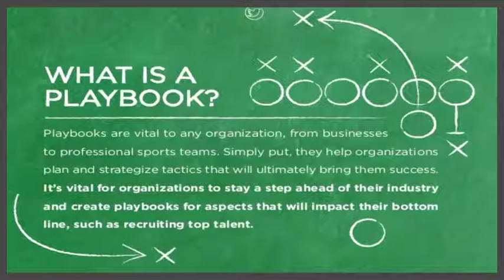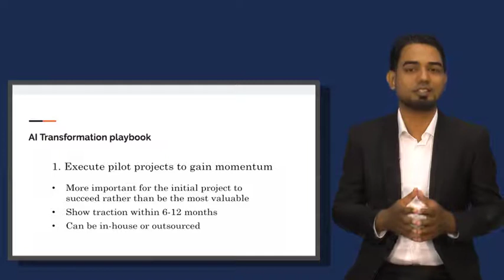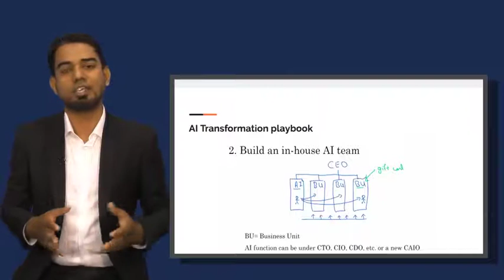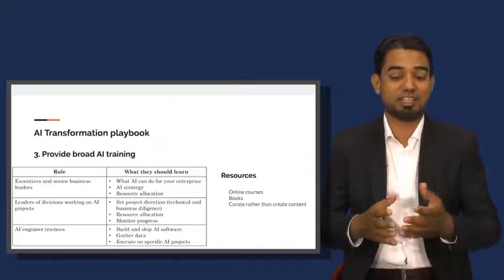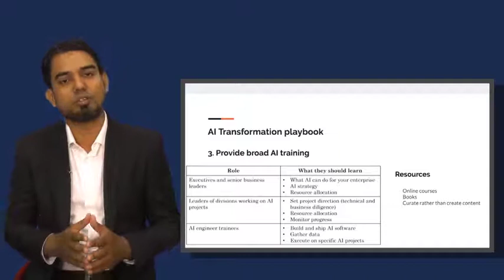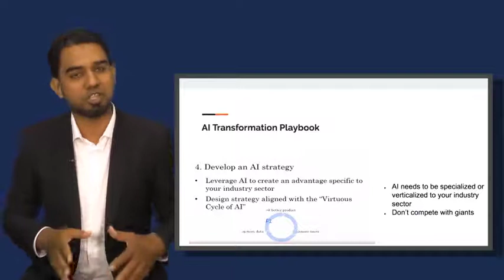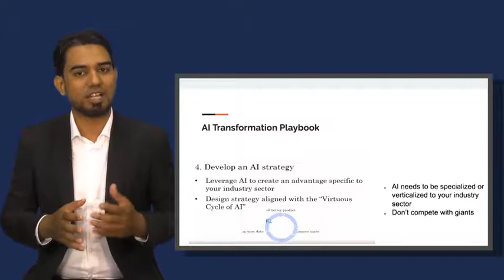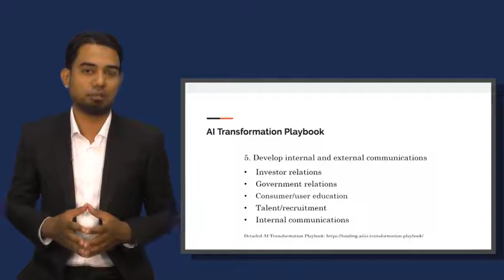Lecture #3 AI: AI Transformation Playbook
Artificial Intelligence (AI) is the branch of computer sciences that emphasizes the development of intelligence machines, thinking and working like humans. Some of the applications of AI include expert systems, speech recognition and machine vision.How  to learn python , Top Technology , 4th Industrial Revolution , Python course in urdu\hindi , PIAIC Lectures. Python Class,Python download